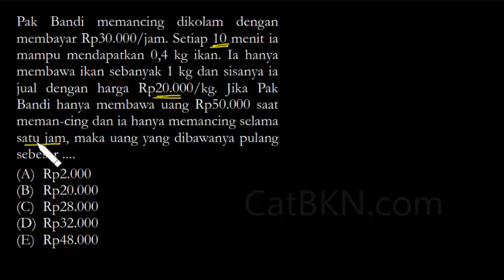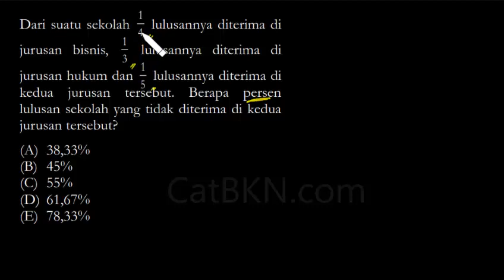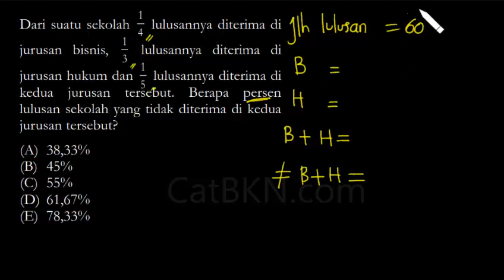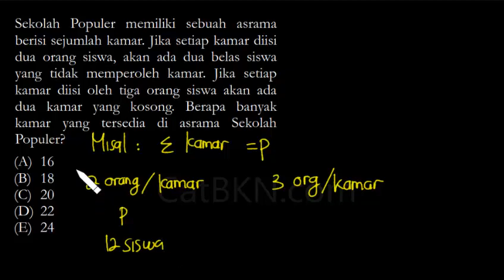Contoh Soal TIU CPNS HOTS 2018 2019 dan Pembahasan Kunci Jawabannya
contoh soal tiu cpns hots 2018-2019 dan pembahasan kunci jawabannya terbaru berisi tes intelegensi umum semoga dapat dipergunakan dengan sebaik mungkin